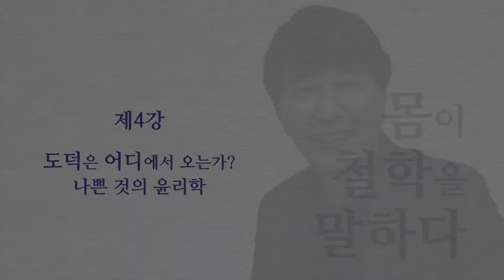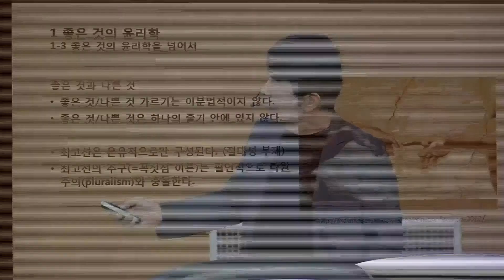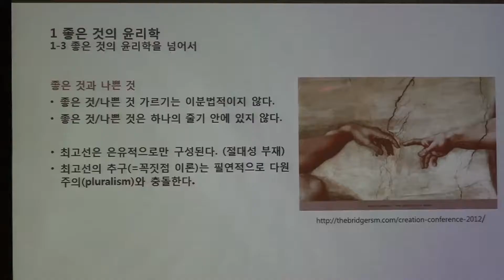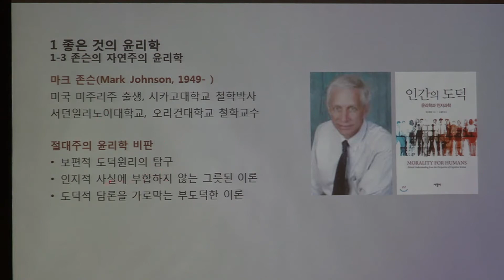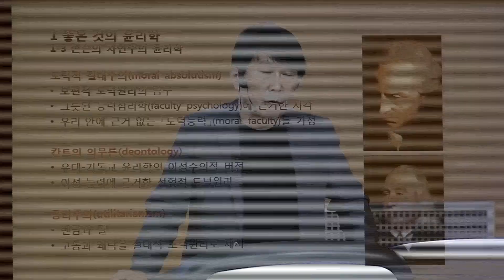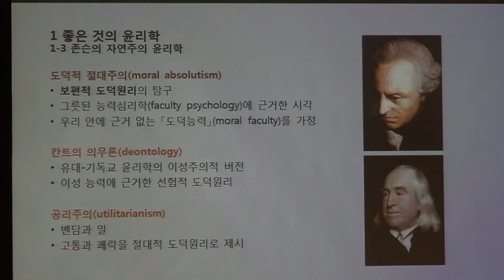노양진교수님 몸이 철학을 말하다 4강 2